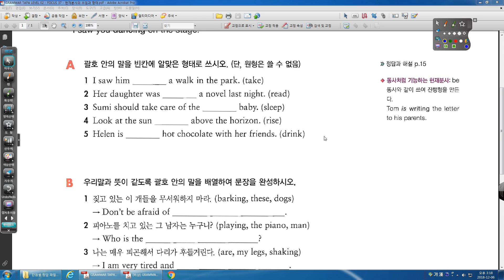GRAMMAR TAPA 2 0 FOCUS 37 현재분사의 쓰임과 형태